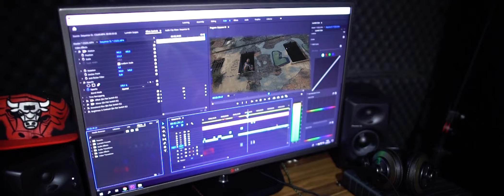Febris & Emre Şengül - Ölümü Biliyorlar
Febris & Emre Şengül'ün, 3 Adım Müzik etiketiyle yayınlanan "Ölümü Biliyorlar" isimli tekli çalışması, video klibiyle netd müzik'te.

Düzenleme: Febris
Görüntü Yönetmeni: Febris
Dron Pilot: Ömer Gökçen Bayrakçı
Beat: Mek Beats & Febris
Yönetmen: İsmail Kocabıyık (Arveles Production)